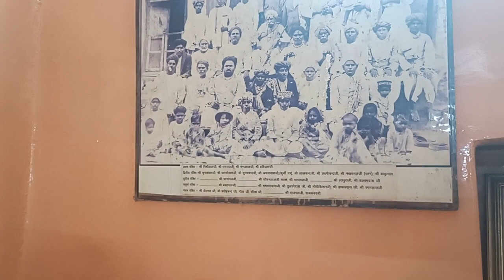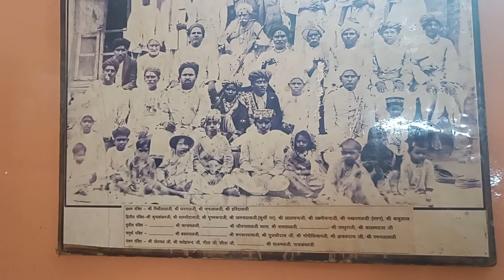ब्रह्मा दादा, हवेली सोनार दुर्ग जैसलमेर ।